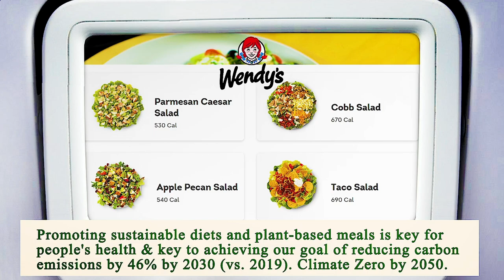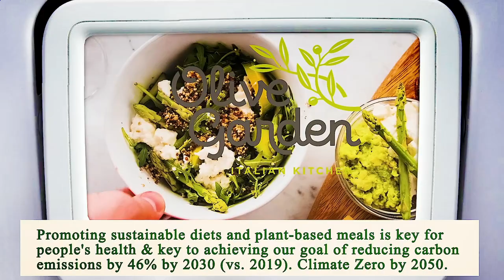Area Restaurant Near Me - Restaurant Area Near Me - Manhattan 10031 NY, New York County, New York US